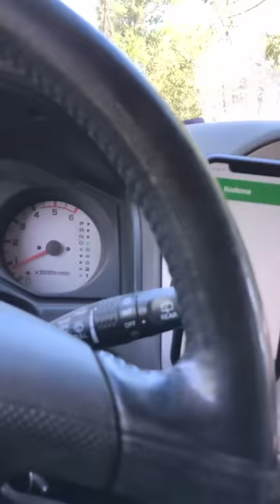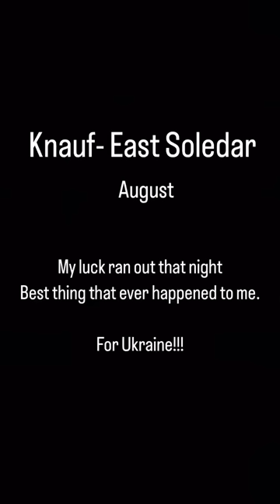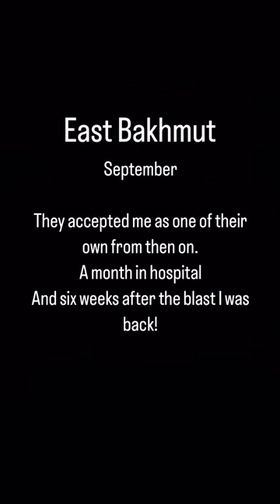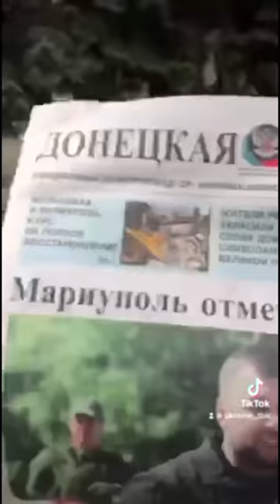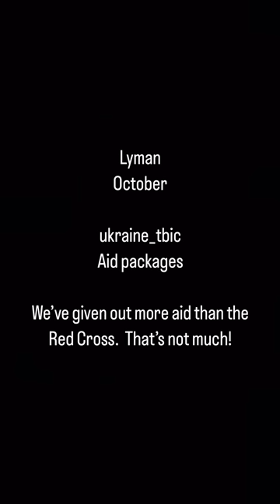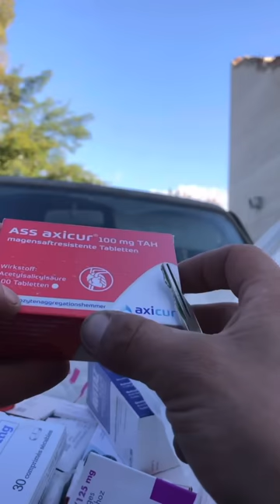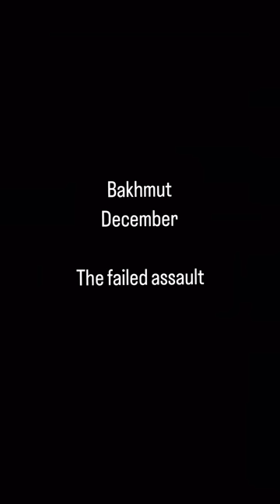🇺🇦From where it began to Bakhmut Part 2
This is the second installment of a compilation of our efforts since started social media.  Unfortunately I had to split it in two.  Almost everything I filmed was always for the Instagram platform in portrait, which sadly isn’t compatible for YouTube.

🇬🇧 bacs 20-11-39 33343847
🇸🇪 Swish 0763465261